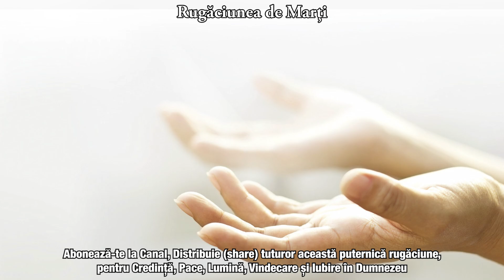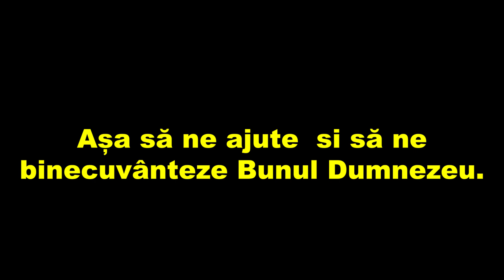RUGACIUNEA DE MARTI : STEFAN ION, PSIHOLOG, TERAPEUT, SCRIITOR, SLUJITOR DE DUMNEZEU SI OAMENI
Bine ai venit, Iubite Om si Drag Suflet pe un Canal de Rugăciuni Creștin-Ortodoxe și de Vindecare prin Credință.
 Rugaciunea este o Conectare Miraculoasă cu Planul Subtil si Divin al lui Dumnezeu Cel Adevarat,  in Treime Ființat.
 Prin Rugaciune Curată si Plină de Credintă, îl mărturisim pe Creatorul Tuturor celor văzute si nevăzute, Dumnezeul nostru Cel Sfânt.
 Rugăciunea este cel mai simplu mod de vindecare prin respirația sufletului si eliberarea de greșeli si suferință.
 Prin Rugăciune dobândim Grația Divină, Pacea, Lumina și Iubirea ce ne însoțește in viață si ne înmulțeste Talanții, Harul si Darul primit spre Ajutor cu Binecuvantare Cerească.
 Rugaciunea ne învață Iubirea,Rabdarea, Milostenia, Adevărul, Ordinea, Recunoștința, Iertarea, Ințelepciunea si Voința ce ne călăuzește pe Calea Mântuirii noastre.
 Dumnezeu, Iisus Hristos, Duhul cel Sfânt, Maica Domnului, Toate Puterile Cerești și Sfinții   să vă deschidă tuturor Calea spre Raiul Cerului și Dobândirea Lui.
,,Când doi sau trei se adună în numele Meu, Sunt și Eu acolo cu ei,, ne spune Iisus Hristos.
 Haideți așadar , Iubiți Oameni si Prieteni, să ne adunăm cât mai mulți in Rugăciune si să sădim sămanța Binelui , Iubirea și Lumina in sufletele tuturor.
Așa sa ne ajute Dumnezeu.Amin,Amin,Amin!